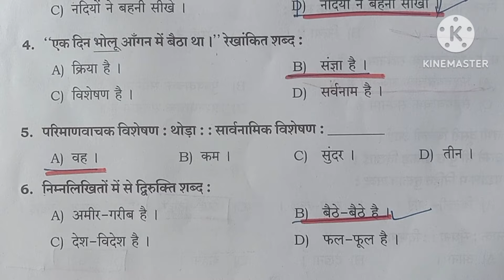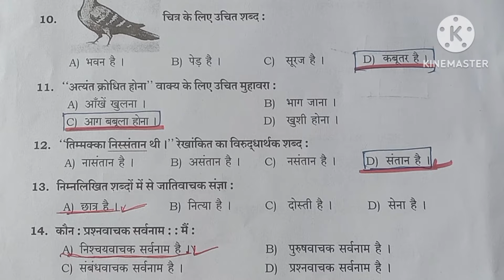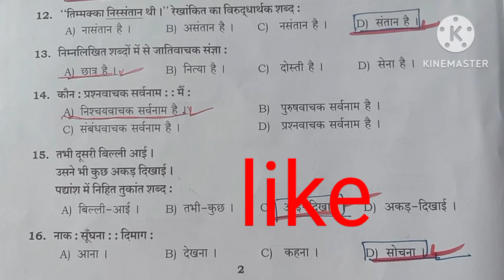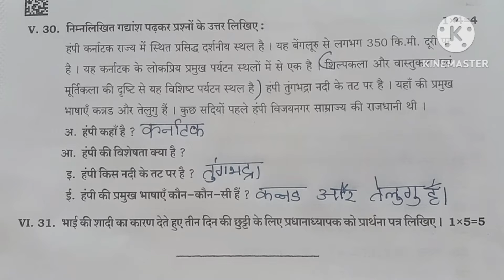8th standard third language hindi|| today exam 25-03-2024 question paper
8th standard Hindi today exam questions paper 2024
8th class Hindi question paper 2024 today exam
class 8th third language hindi question paper key answer
8th standard Hindi question paper key answer
8th class Hindi question paper key answer